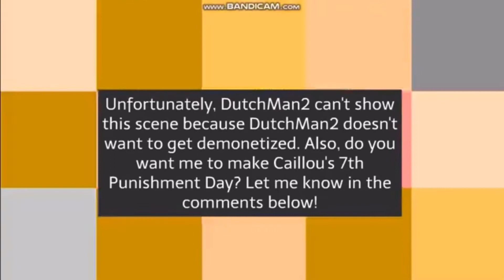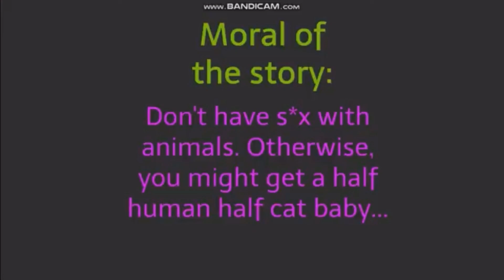Doris Cheats On Boris/Punishment Day